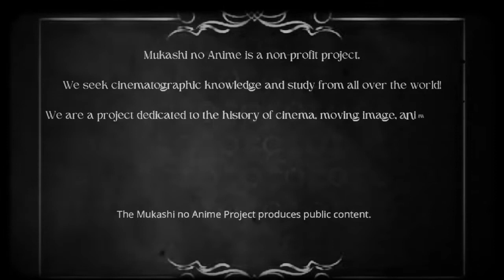Thomas Wedgwood - Introdução à Imagem